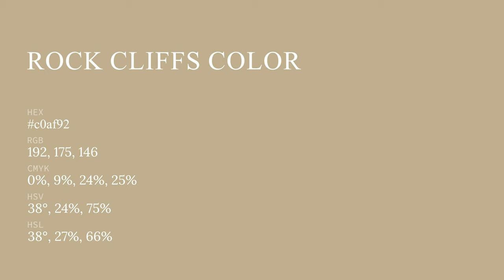Rock Cliffs color c0af92 hex color - Yellow color - Cool color c0af92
What color is Rock Cliffs ? c0af92 hex color - Yellow color - Cool color c0af92

Hex c0af92 Color Code is also known as Rock Cliffs color.

Hex c0af92 Color code in RGB color code model is created after adding 75.29% red color, 68.63% green color and 57.25% blue color.
Hex c0af92 Color code in CMYK color (process color) code model is generated after subtraction of 0% cyan, 8% magenta, 23% yellow and 24% black.